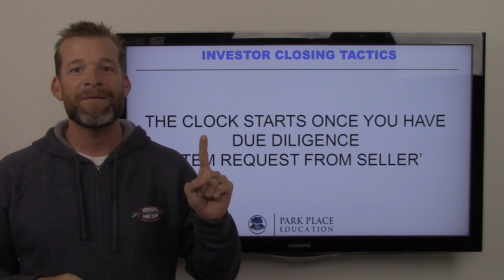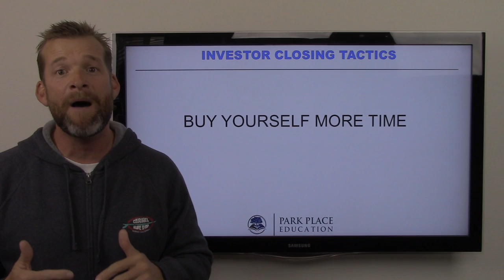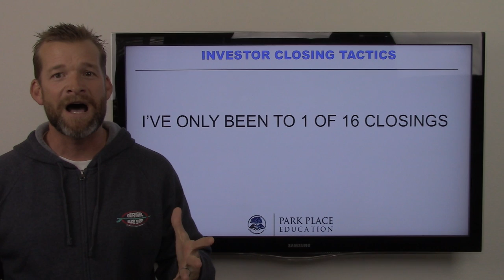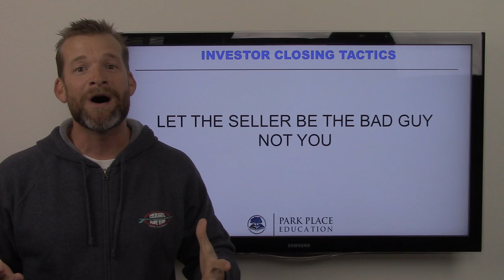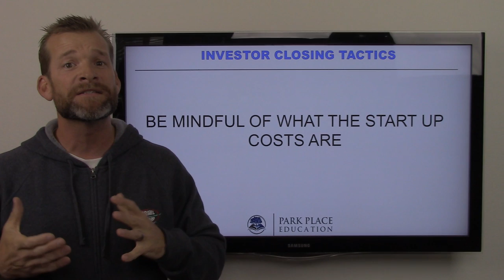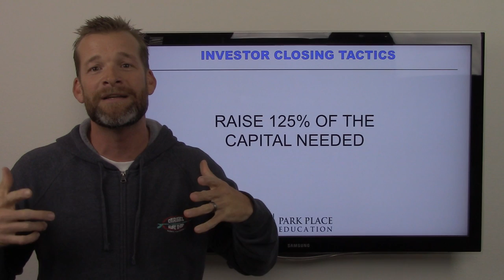Investing in Mobile Home Parks - 7 Investor Closing Tactics 'The Bonus is Even Better'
If you want to learn how I turned $25k in 10's of millions join me in San Diego this April.